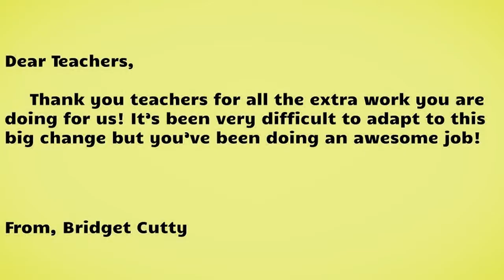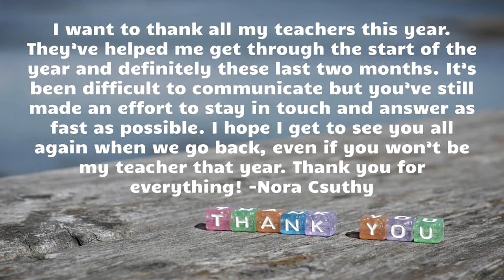Crockett Teacher Appreciation 2020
The Crockett Community would like to thank their teachers for all that they do!

One Hamilton!